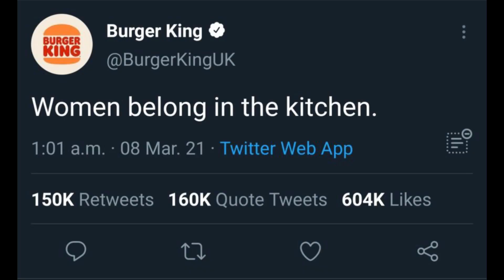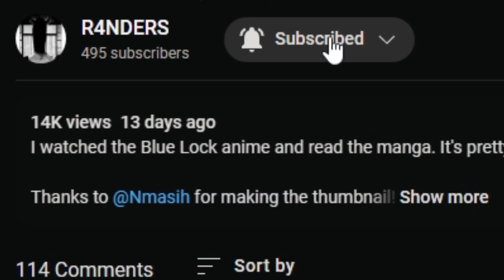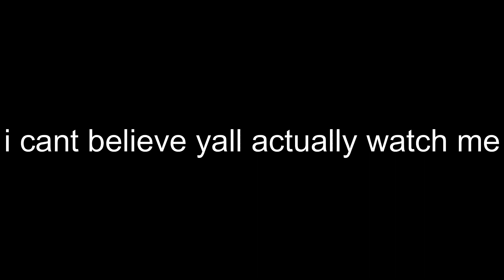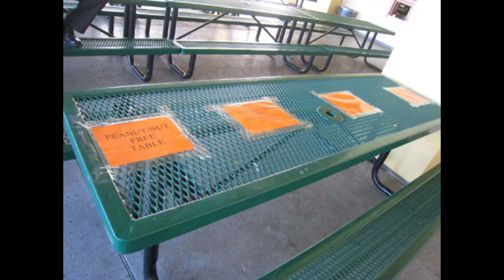Why Five Guys has the BEST Burgers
I like eating at Five Guys. Their burgers are really tasty me thinks

lowkey i ripped off @Degenerocity 's little caesars vid for this one so check that out
Also thanks to the goat @Nmasih for once again making the amazing thumbnail